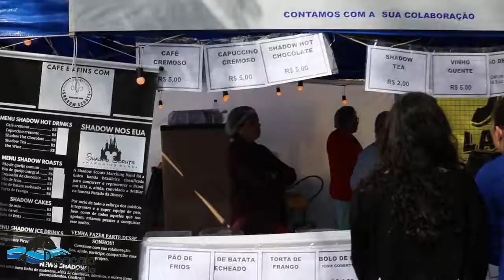Ciclista | PIRACAIA NA REDE